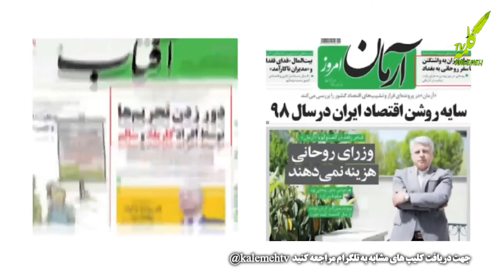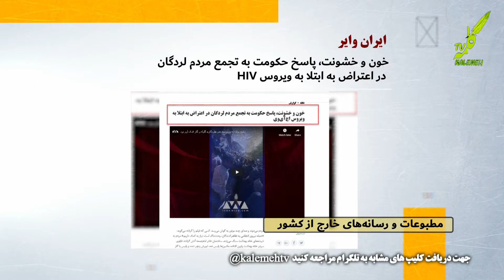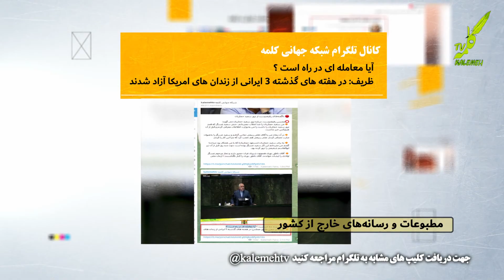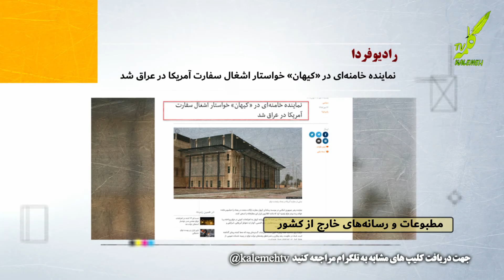مروری بر مطبوعات و رسانه 6 10 2019